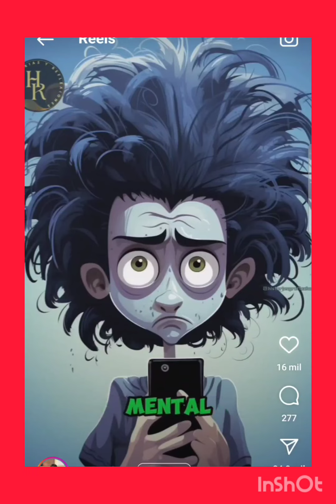EDWARD MINAYA KARAOKE EL CELULAR